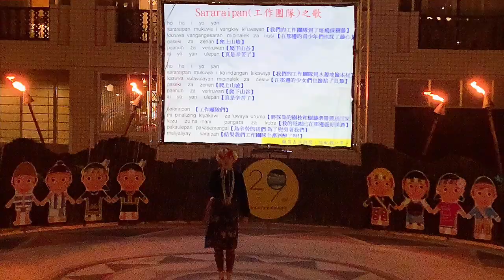台東【知本老爺酒店】卑南族.原住民歌舞表演-開場演唱原民歌曲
「很多人聽過知本溫泉，卻不知道一直居住在這塊土地上的人們有多麼豐富精彩，甚至連『知本』是從tripulr（卑南族語）閩南式發音而來的都不太知道呢！」。
卡大地布，族語意思為「團結、在一起」之意。台東卑南族共分為南王、知本兩大系統，卡大地布即為知本系統中最古老的部落，最強盛時期，往北延伸至花蓮、往南推至屏東，皆為知本族人收受納貢的範圍。「我們是石生系，相傳以前是一對兄妹生下一顆彩石，祖先就是從石頭蹦出來的，知本天主堂那裡有完整的壁畫分享。」